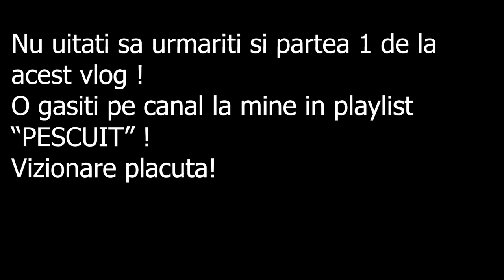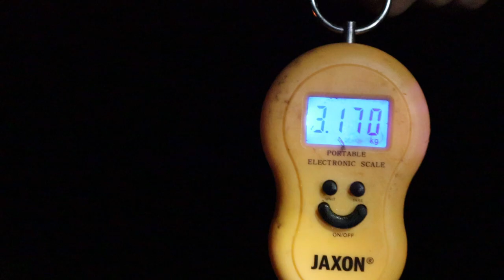48H LA PESCUIT CU PRIETENII 🐟 *partea2*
Concurs: la mine pe instagram la ultima poza cu pescuit , comenteaza cu cate kg de peste crezi ca am prins in 48h si poti castiga 1 articol gratis de pe shop-ul meu ! Mult noroc tuturor!